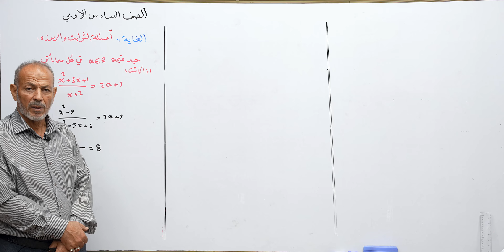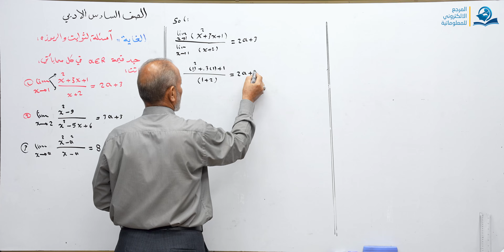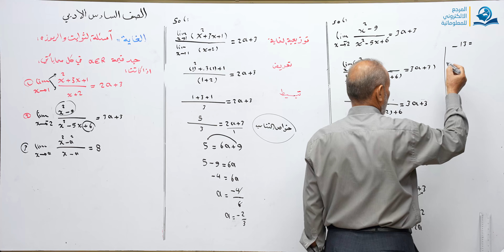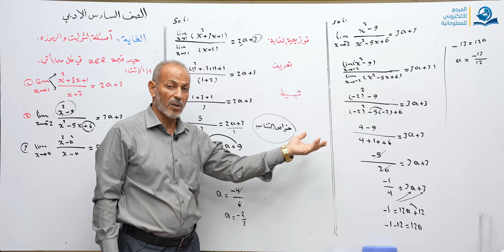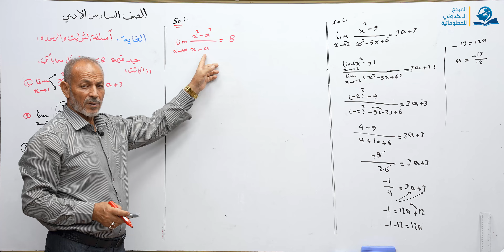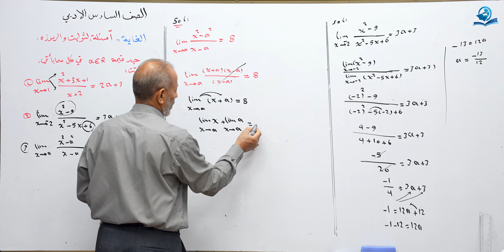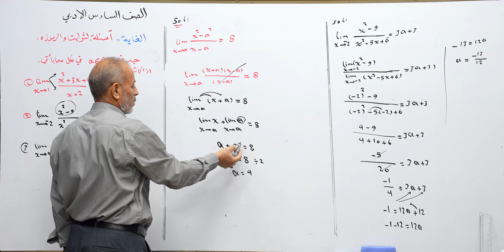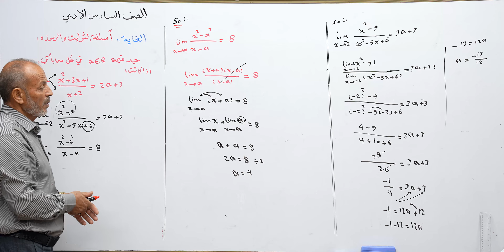رياضيات السادس الادبي - الفصل الثاني - الغاية والاستمرارية ج5